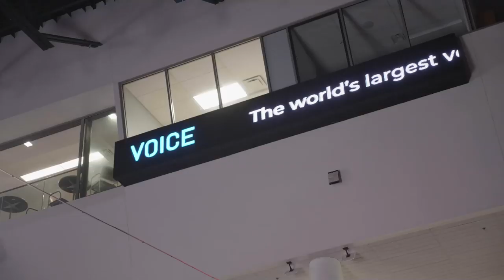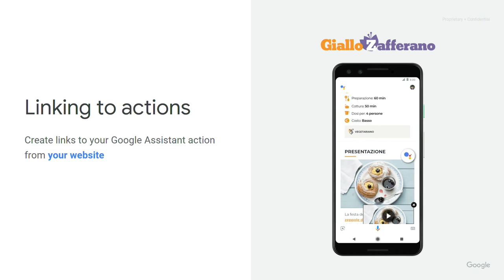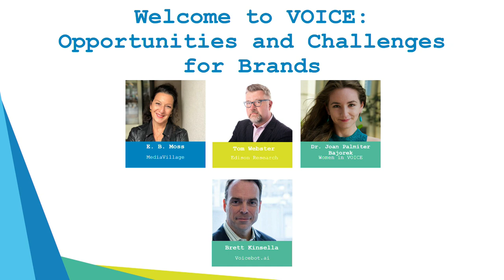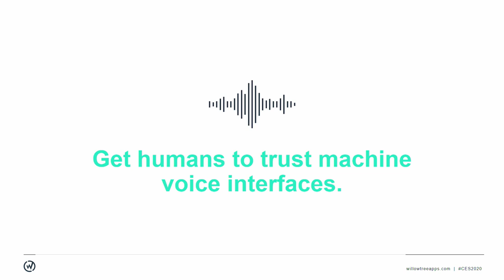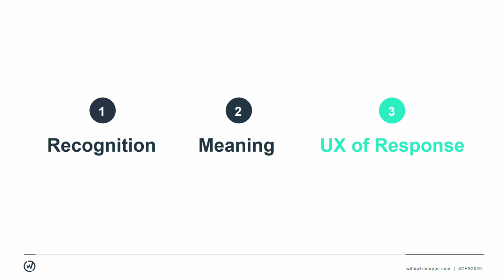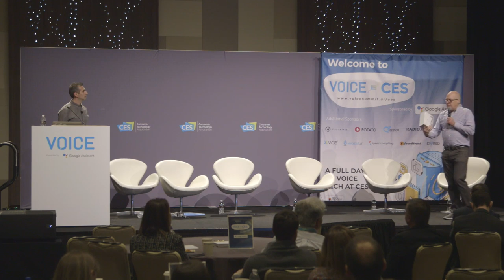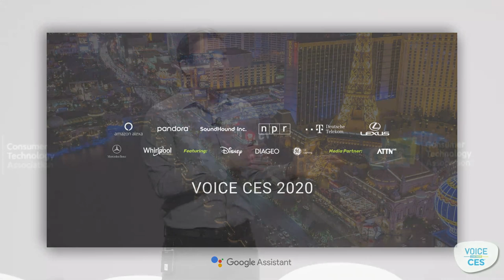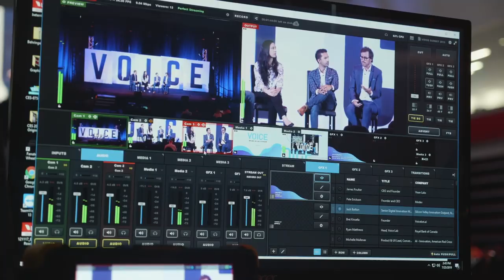We are Live at VOICE Live @ CES | Livestream 2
Bringing you live coverage from VOICE Live @ CES